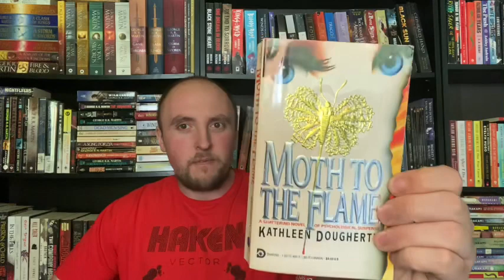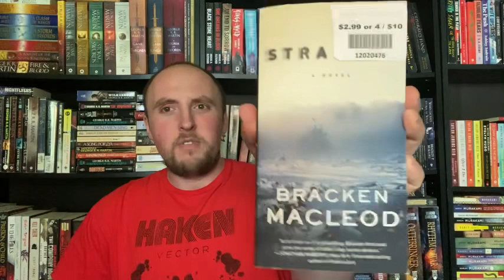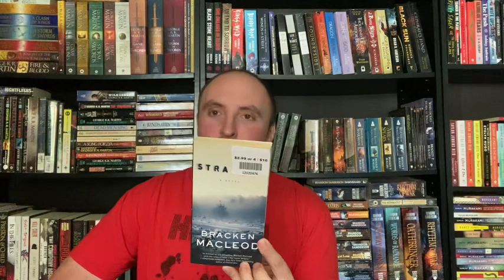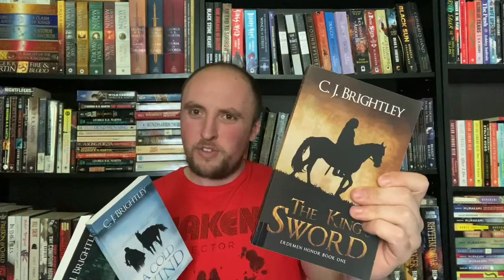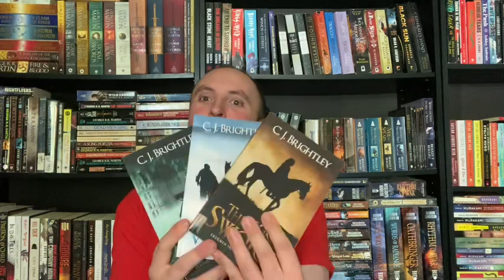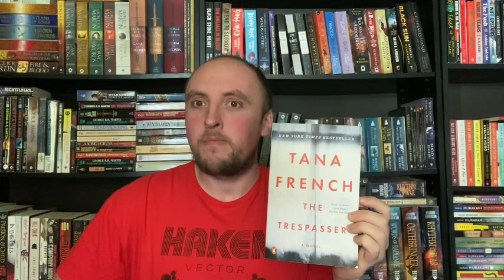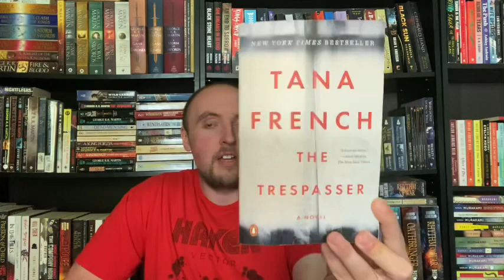Mini-Book Haul (Retail Therapy)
I needed a bit of retail therapy…So I bought some books! Here is my Mini-Book Haul!